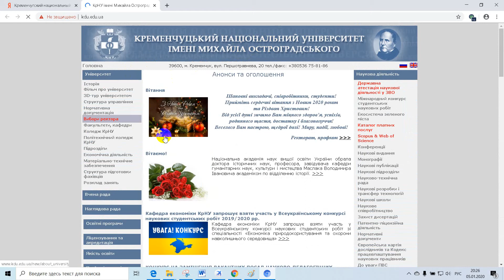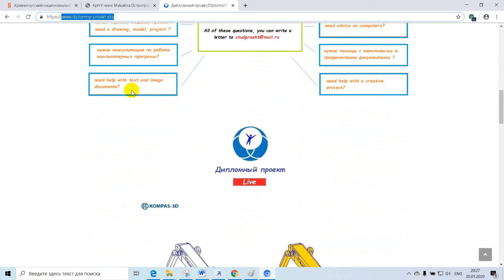Кременчугский национальный университет им М Остроградского